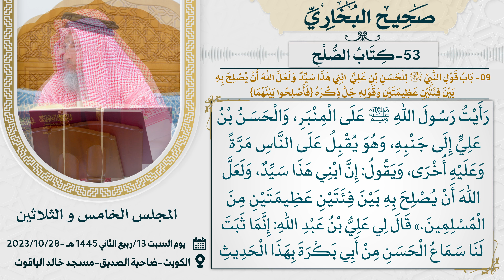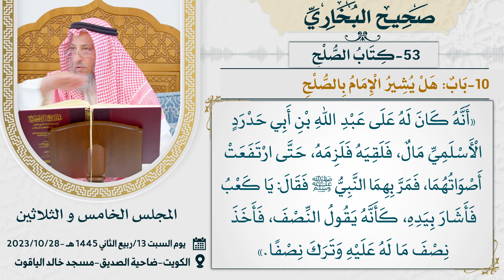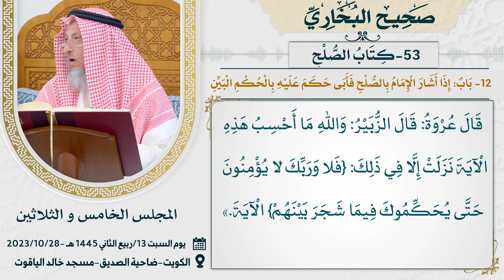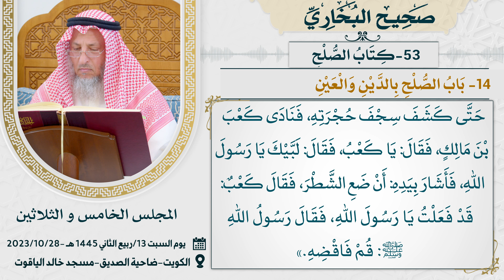53- كتاب الصلح I صحيح البخاري I للشيخ د. عثمان الخميس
00:00:00 01- بَابُ مَا جَاءَ فِي الْإِصْلَاحِ بَيْنَ النَّاسِ

00:06:18 02- ‌‌بَابٌ: لَيْسَ الْكَاذِبُ الَّذِي يُصْلِحُ بَيْنَ النَّاسِ

00:06:43 03- ‌‌بَابُ قَوْلِ الْإِمَامِ لِأَصْحَابِهِ اذْهَبُوا بِنَا نُصْلِحُ

00:07:09 04-‌‌بَابُ قَوْلِ اللهِ تَعَالَى {أَنْ يَصَّالَحَا بَيْنَهُمَا صُلْحًا وَالصُّلْحُ خَيْرٌ}

00:07:55 05- ‌‌بَابٌ: إِذَا اصْطَلَحُوا عَلَى صُلْحِ جَوْرٍ فَالصُّلْحُ مَرْدُودٌ

00:09:23 06- ‌‌بَابٌ: كَيْفَ يُكْتَبُ هَذَا مَا صَالَحَ فُلَانُ بْنُ فُلَانٍ وَفُلَانُ بْنُ فُلَانٍ

00:14:09 07- ‌‌بَابُ الصُّلْحِ مَعَ الْمُشْرِكِينَ

00:15:53 08- ‌‌بَابُ الصُّلْحِ فِي الدِّيَةِ

00:17:24 09- ‌‌بَابُ قَوْلِ النَّبِيِّ ﷺ لِلْحَسَنِ بْنِ عَلِيٍّ  ابْنِي هَذَا سَيِّدٌ وَلَعَلَّ اللهَ أَنْ يُصْلِحَ بِهِ

00:21:21 10-‌‌بَابٌ: هَلْ يُشِيرُ الْإِمَامُ بِالصُّلْحِ

00:23:00 11- ‌‌بَابُ فَضْلِ الْإِصْلَاحِ بَيْنَ النَّاسِ وَالْعَدْلِ بَيْنَهُمْ

00:23:21 12- ‌‌بَابٌ: إِذَا أَشَارَ الْإِمَامُ بِالصُّلْحِ فَأَبَى حَكَمَ عَلَيْهِ بِالْحُكْمِ الْبَيِّنِ

00:26:27 13- ‌‌بَابُ الصُّلْحِ بَيْنَ الْغُرَمَاءِ وَأَصْحَابِ الْمِيرَاثِ وَالْمُجَازَفَةِ فِي ذَلِكَ

00:27:58 14- ‌‌بَابُ الصُّلْحِ بِالدَّيْنِ وَالْعَيْنِ